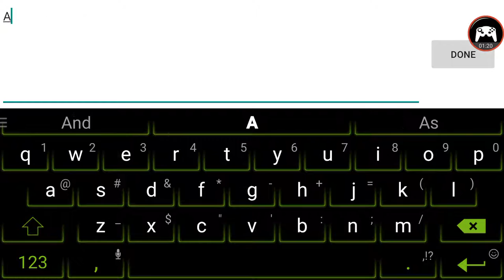Q Meng Jianxiazhuan [ Q萌劍俠傳 ] Gameplay Android / iOS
In 2017 the most sprouting light martial arts hand tour "Q Meng swordsman Biography"!
The interaction of the original "Blue Sword", "King of the Sword", "Sword of the King" Shuangjian elite the same class of people took 1 year development, authentic 3D RPG conscience, to Shushan Jianxia Chuan plot based, depicts a blood cute Of Meng Jianghu!

★ game introduction
3D Chinese characteristics of the game with ink style, especially for the characterization of fine characterization, facial expression lifelike lifelike cute. At the same time players can choose a different camp, see Shushan, demon spirit, Evil, the four classic camp on the immortal comeback! Thousands of skills combination, so that the role of training more diversity!

★ fit big invincible, the force off gold ★
Partners have numerous links between the fate, but also launch a powerful fit skills, to you not the same as Meng Jianghu!

★ diverse magic, so you Gotcha ★
Whether it is the ancient artifacts of the top ten, or Qinshan painting, rich and diverse cool magic, all you can receive the capsule!

★ Quartet camp, each has its own merits ★
Shushan, the immortal, demon spirit, Evil four camps; hundreds of partners, each with their own unique skills, with you when the heroes!

★ Sword wind, down demon demon ★
Sword of the wind, the slayer between heaven and earth. The game is rich and diverse activities play, to wait for you when the heroes to catch demon Shoufu!

★ lead the wave, overweening ★
Diversification of the game in the fashion look and style, not only allows you to greatly enhance the ability to make you go with the wind on the road!